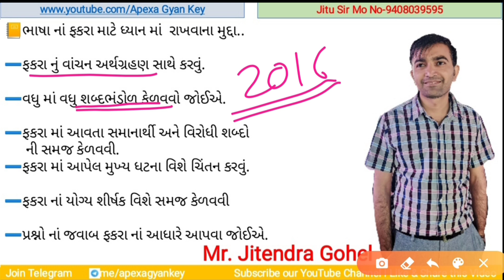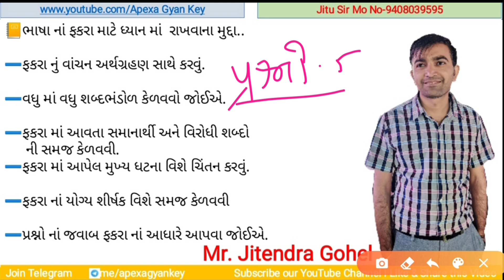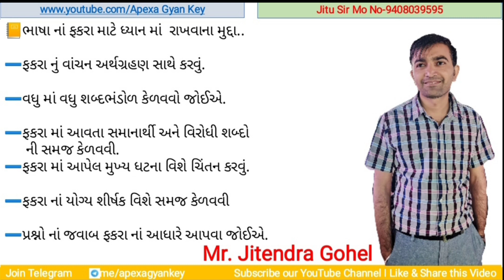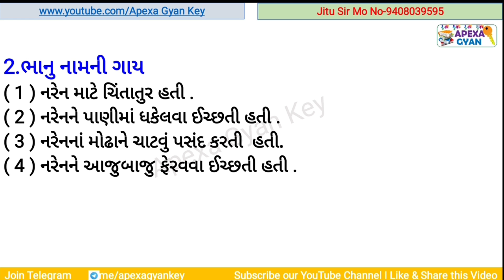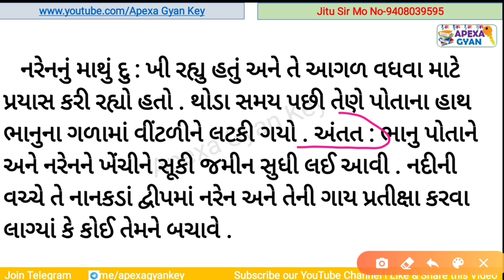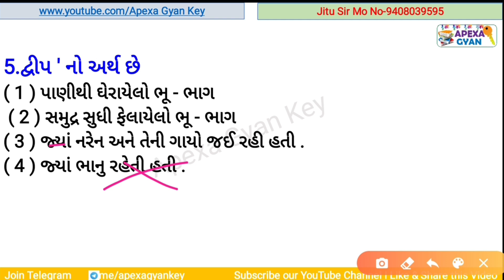Javahar Navoday|| Vibhag -3|| ભાષા નો ફકરો -3